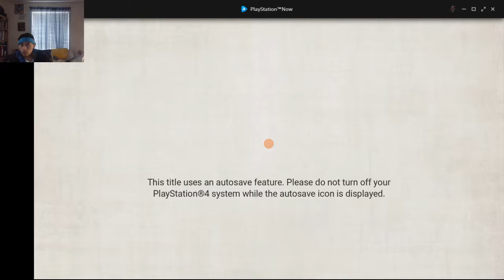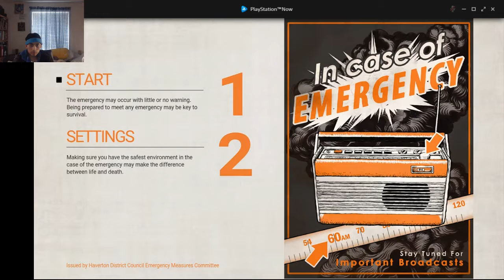Everybody's Gone to the Rapture - PS3 Livestream